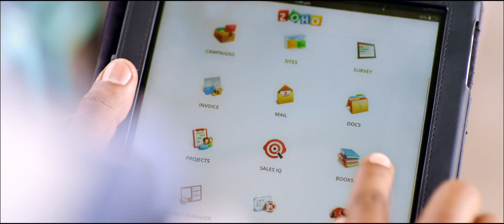Zoho: Made in India. Made for the World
Inspired by the ethics and passion of craftspeople, we strive for simplicity. After 19 years of empowering businesses, we find ourselves asking bigger questions. What if every business, from any part of the world, had access to quality software? Can one company provide every application needed to run an entire business? Should humble beginnings stop anyone from changing the world?

Try any of our 30+ business apps for free.